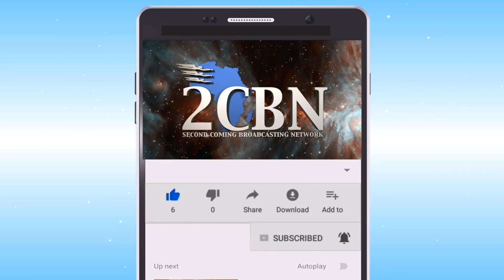Holding Hands | Randy Skeete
Holding  Hands | Randy Skeete (Courtesy of NECYouth)